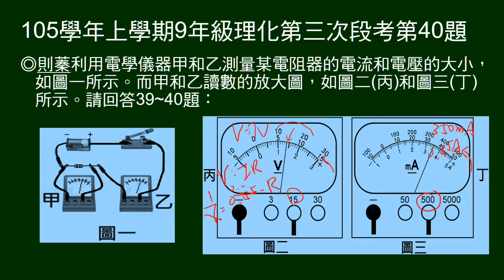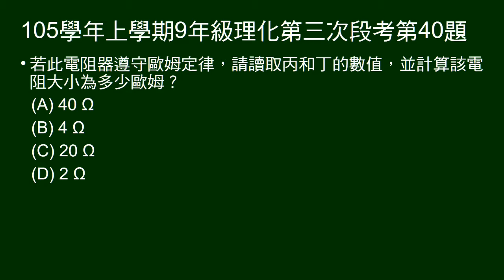105學年上9年級理化三段第40題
39～40題為題組。
由圖示毫安培計、伏特計讀數，求電阻。